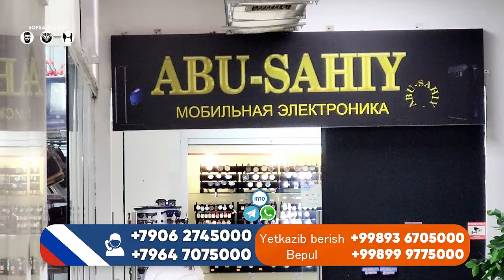GOOL O’ZBEKISTON SAUDIYA DARVOZASINI TESHIB TASHLADI 2:0